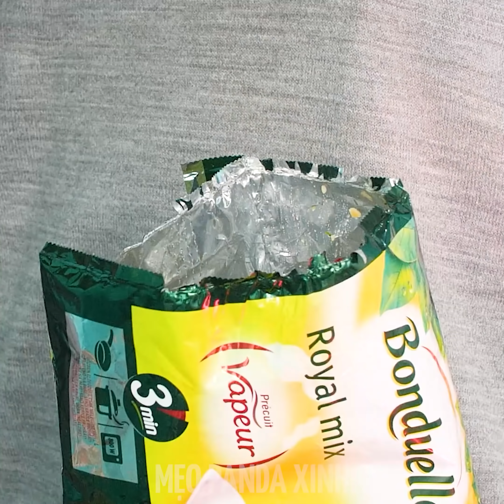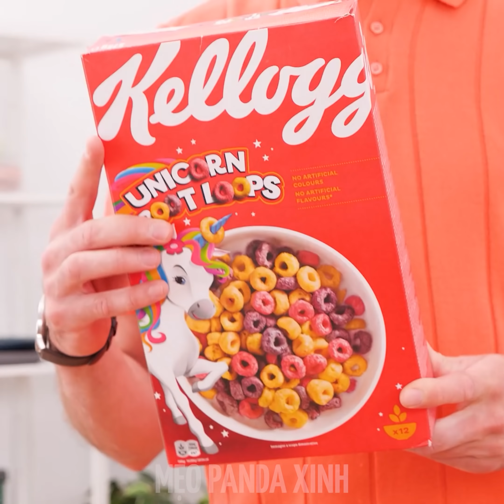Cách Giấu Kẹo Khỏi Trẻ Con | Mẹo Vặt Thông Minh Cho Cha Mẹ Và Những Tình Huống Gia Đình Hài Hước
Này, những bạn Panda ưa lén lút! Bạn muốn con mình ăn uống lành mạnh hơn vì chúng đã ăn quá nhiều kẹo?! Hoặc có thể bạn chỉ muốn tất cả món ngọt ngào đó cho riêng mình?? Tìm hiểu tất cả cách hài hước để lén mang đồ ăn vặt qua mặt con bạn! Đừng quên theo dõi để biết thêm nhiều mẹo nuôi dạy con cái và tình huống vui nhộn từ Mẹo Panda Xinh nhé!

 KẸO TRONG BÁT RAU CỦ
 KẸO NHO
 KẸO TRONG LỌ HOA
 MẸO KHOAI TÂY CHIÊN TRONG TÚI RAU
 VÒNG CỔ NGŨ CỐC
 CÀ RỐT THAY CHO KHOAI TÂY CHIÊN
 THUỐC NƯỚC COCACOLA
 TỦ LẠNH
  GIẤU KẸO
 XÀ PHÒNG RỬA TAY ĐẦY MỨT
 ĐỒ ĂN VẶT TRONG GẤU TEDDY